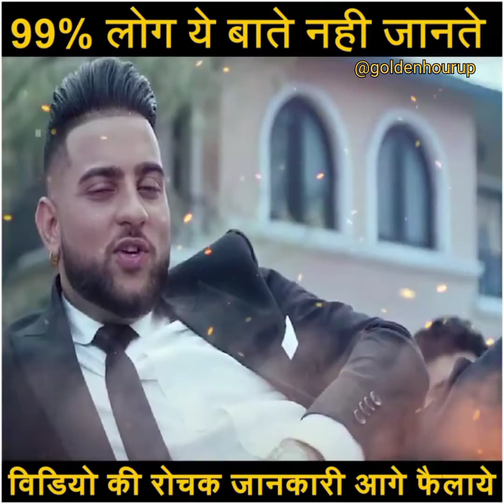Sidhu mosewala ki death kaise hui ||shoot by his friends &dead sidhu mosewala ||by goldenhour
This is my first you tube channel

1. Insta I'd